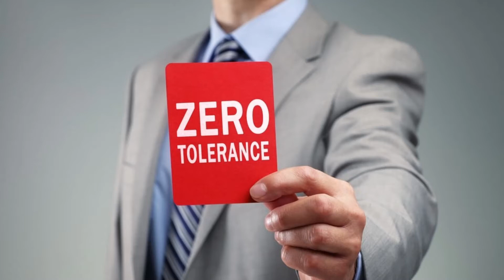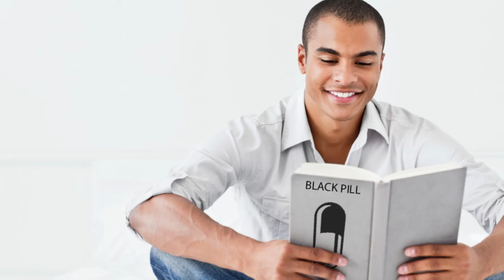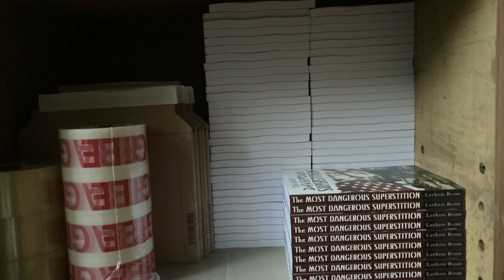Zero Tolerance !!! - Renegade #1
Video reuploaded from Renegade's #1 channel, here he talks about having friends that do not suport the black pill ideology and redefining yout values, enjoy.